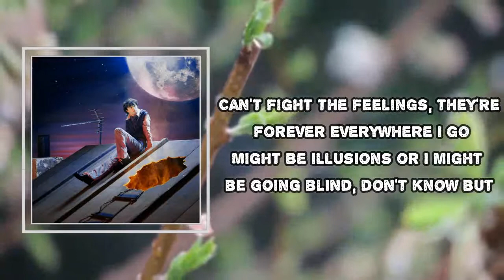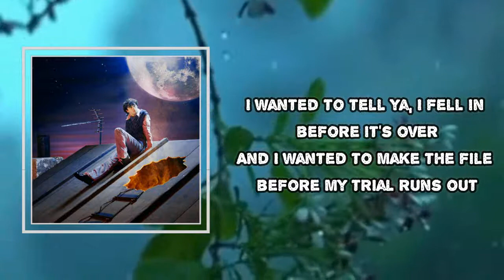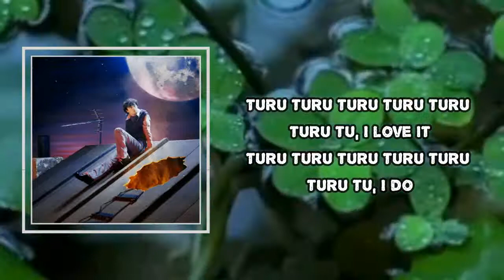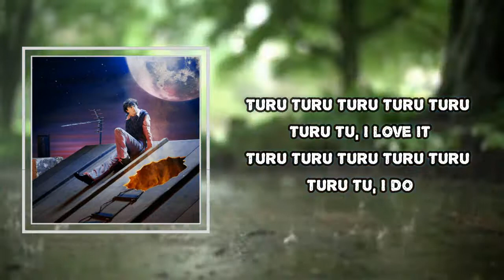Alfie Templeman - 3D Feelings (Lyrics)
3D Feelings

3D Feelings  Lyrics:
Can't fight the feelings, they're forever everywhere I go
Might be illusions or I might be going blind, don't know but
I live in glasses holographic, I mean what a trip
I got my passes panoramic 'round your fingertips
I wanted to tell ya, I fell in before it's over
And I wanted to make the file before my trial runs out
You give me 3-dimensional feelings
Thought that I was just dreaming
Can't keep up with them all
I see 3-dimensional feelings, bouncing off of the ceiling
Coming off of the wall
Do-do, do-do, do-do, do-do, do-do, do-do-do
(I love it)
(I do)
All my emotions are explosions into stereo
I don't just feel them, I convert them into audio
End of a rainbow, geometric, like a movie script
And now our touch feels so electric at my fingertips
(I love it)
(I do)
Oh, I see 3-dimensional feelings, bouncing off of the ceiling